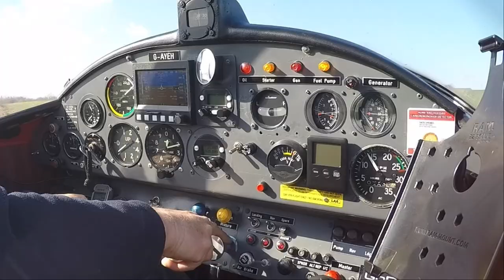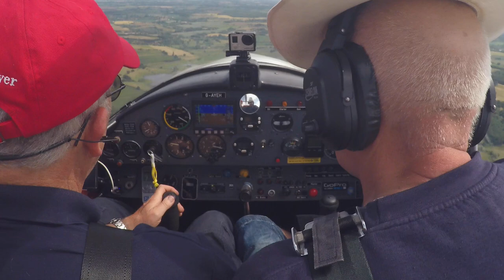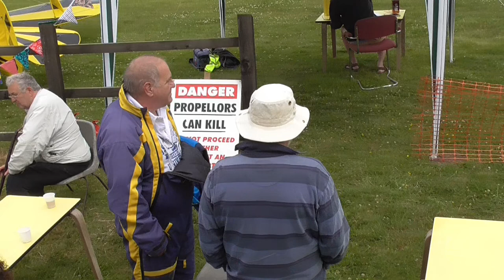PRIORY FARM FLY IN - PILOT VLOG #367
Father's Day Fly In at Priory Farm, Norfolk.   Flight there and aircraft landing.

Camera:
Panasonic HC-V180

 2020 (55 videos ) / 2019 (53 videos) / 2018 (53 videos) /  2017 (55 videos ) /
 2016 (40 videos) / My Early flying videos (22 videos) and My British Council playlist